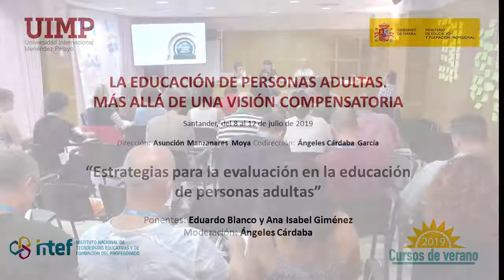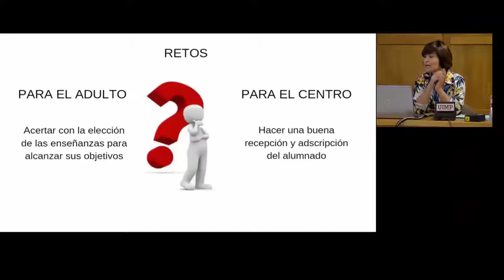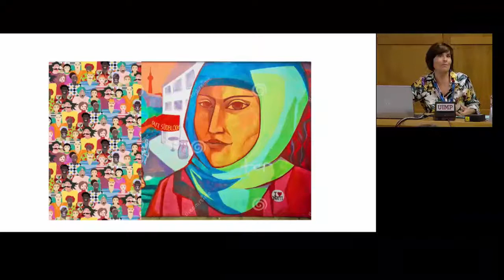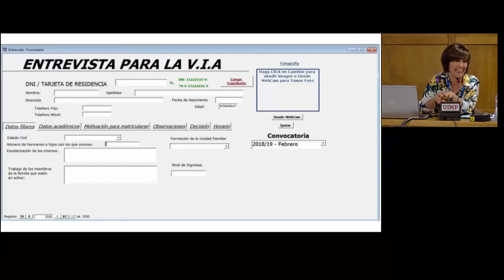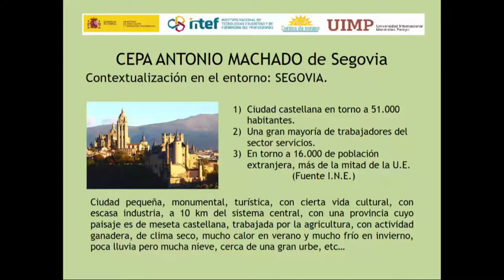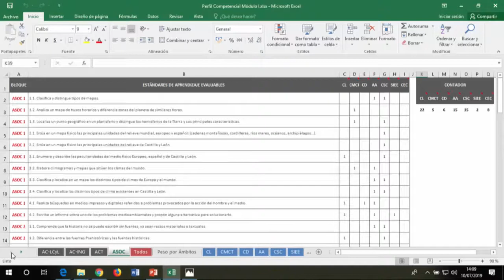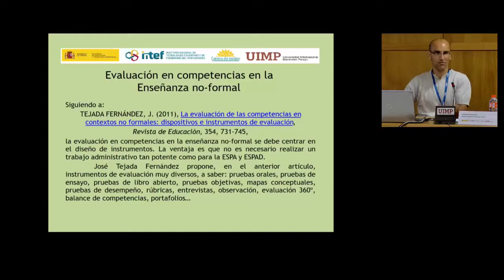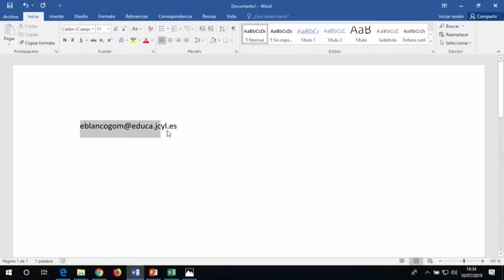5 Estrategias para la evaluación en la educación de personas adultas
Ponentes: Eduardo Blanco y Ana Isabel Giménez